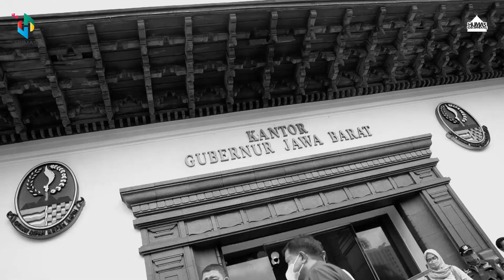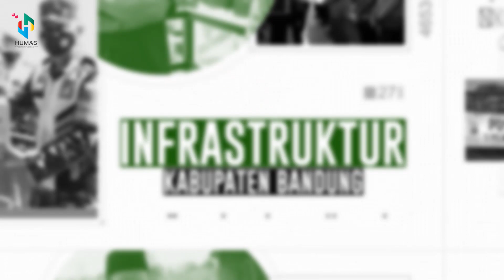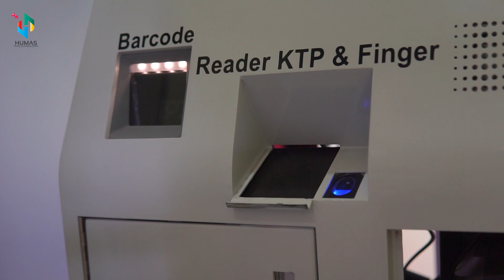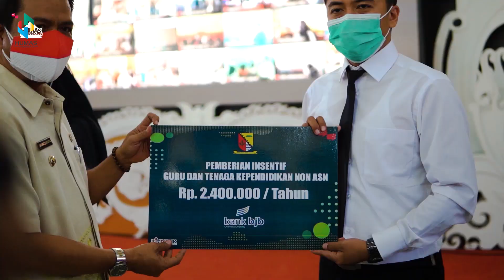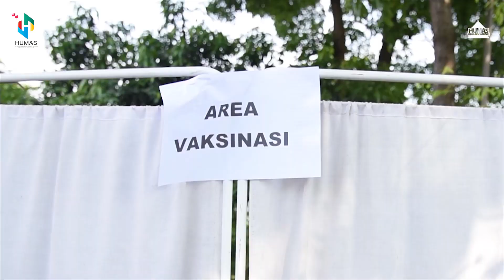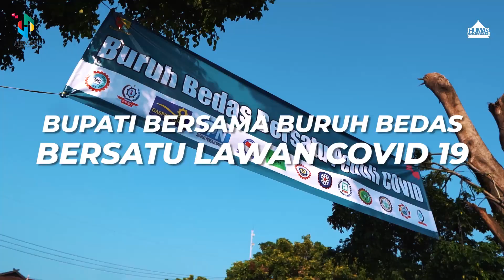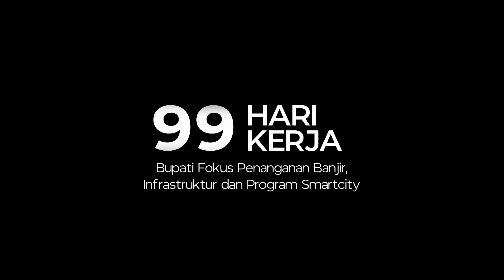99 HARI KERJA BUPATI DAN WAKIL BUPATI BANDUNG